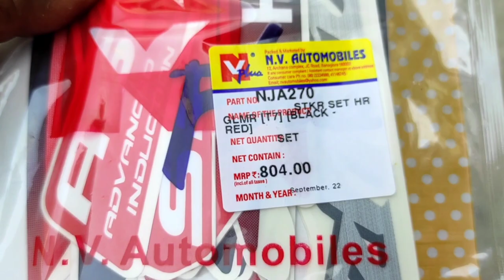glamour petrol tank painting